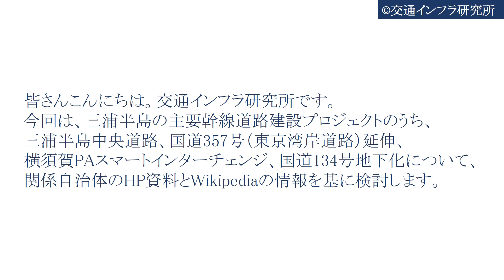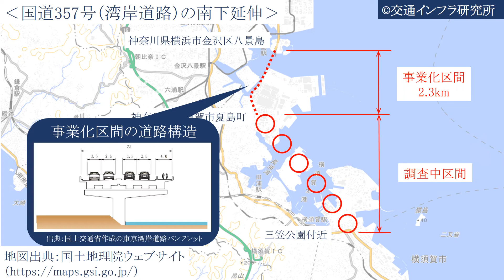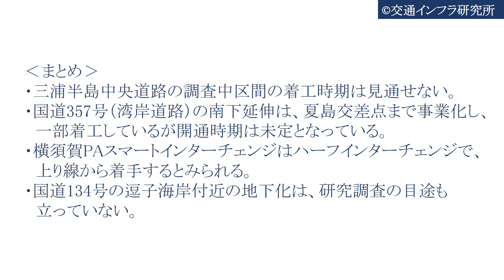三浦半島幹線道路【三浦半島主要幹線道路PJT】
‹関連動画›

今回は、三浦半島の主要幹線道路建設プロジェクトのうち、三浦半島中央道路、国道357号（東京湾岸道路）延伸、横須賀PAスマートインターチェンジ、国道134号地下化について、関係自治体のホームページ資料とWikipediaの情報を基に検討します。
三浦半島の主要幹線道路は国道134号、国道16号、国道16号に含まれる横浜横須賀道路そして整備が進められている三浦縦貫道路、西海岸線、三浦半島中央道路等が挙げられます。これに加えて、国道357 号（湾岸道路）の延伸も計画され、三浦半島の主要幹線道路の一つとなることが見込まれています。
今回は、令和3年度三浦半島地域広域幹線道路整備促進期成同盟の活動に盛り込まれている路線のうち、三浦半島中央道路、国道357号（湾岸道路）の南下延伸、横浜横須賀道路の横須賀PAスマートインターチェンジ整備と、国道134号の地下化について取り上げます。三浦半島地域広域幹線道路整備促進期成同盟の活動に盛り込まれている路線のうち、高速横浜環状南線、横浜湘南道路、三浦縦貫道路及び西海岸線については既に別の動画で取り上げているため、そちらを参照いただけますと幸いです。
‹結論›
・三浦半島中央道路の調査中区間の着工時期は未定。
・国道357号（湾岸道路）は夏島交差点まで事業化したが、開通時期は未定。
・横須賀PAスマートインターチェンジは上り線から着手する。